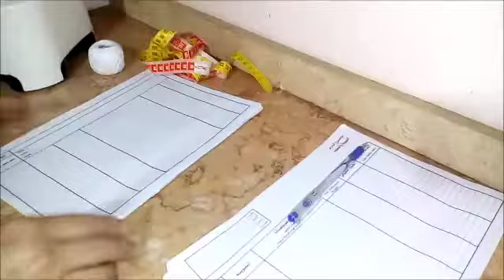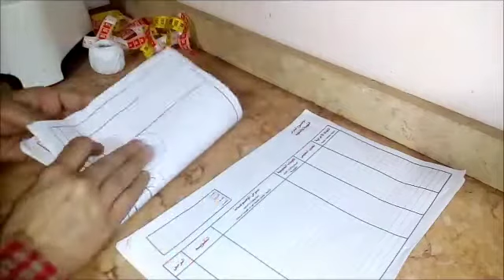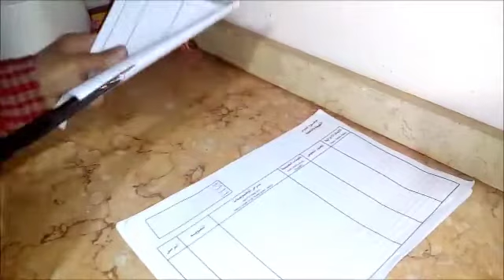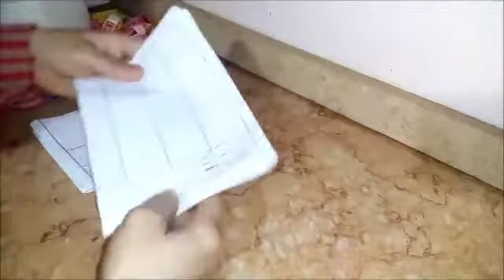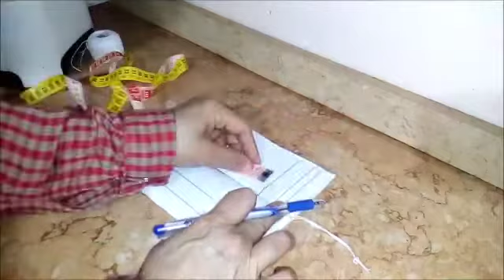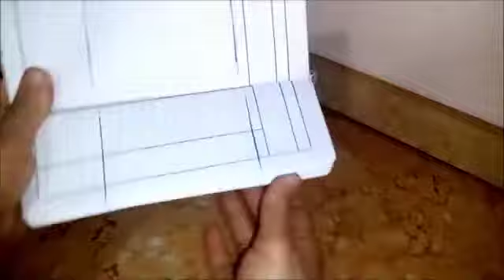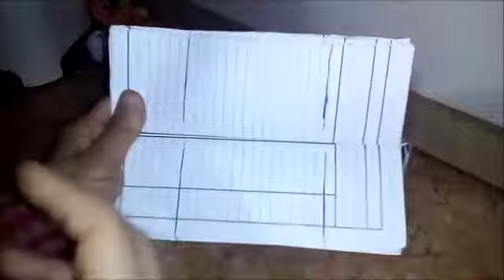افضل طريقة لعمل فانوس بالورق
قناة الالباني الصغير بيقدم محتوى جميل ان شاء الله يعجبكم ياريت الكل يدخل يعمل اشتراك فى القناة ويفعل الجرس